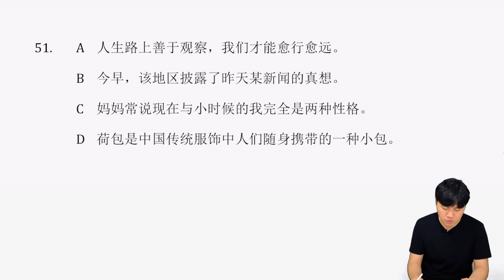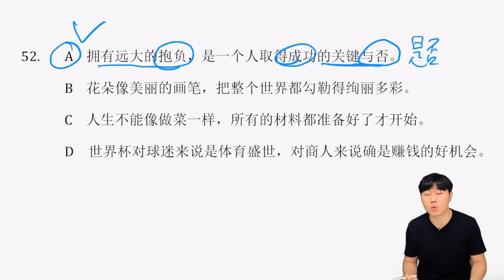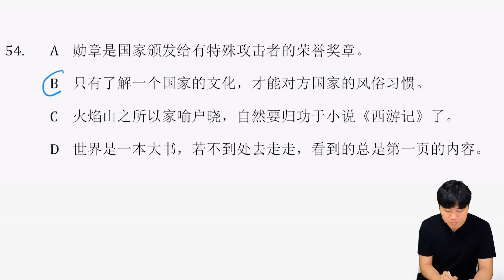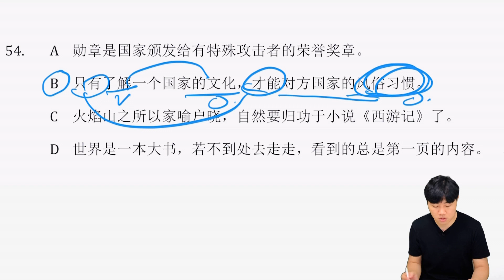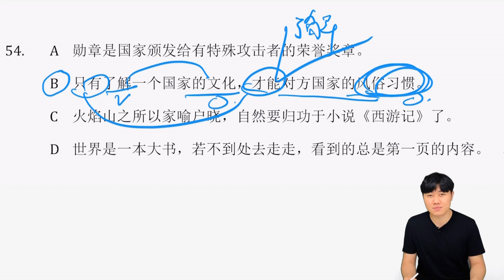HSK6급 독해 1부분 정말 포기할려고요?? 이런 문제는 맞으세요!!